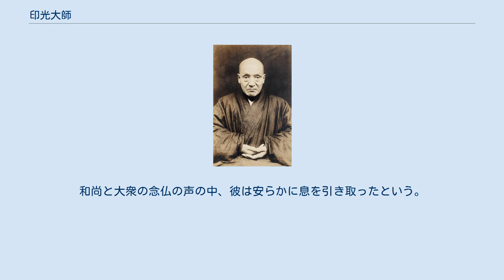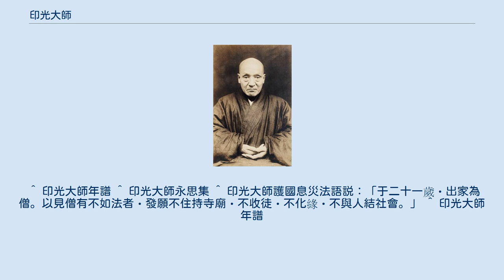印光大師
印光大師 釈印光（しゃくいんこう、shiyinguang、1862年1月11日 - 1940年12月2日）は、中国の高僧。
本名は趙丹桂、字は紹伊、号は子任、法名は聖量、字を印光、別号として常慚愧僧。
出身は陝西省合陽県。
浄土宗第十三代祖師。
中国浄土宗にとって非常に重要な人物で、中国近代仏教界の復興に深く貢献し、印光大師（印光法師とも）と広く呼ばれている。
その死後、多くの人々から大勢至菩薩の生まれ変わりではないかと言われた。
 生後六ヶ月で目の病気となり、半年間目を開くことができなかった。
食事と睡眠の時以外、昼夜を問わずよく泣いたという。
病気が良くなった後、儒教の本をよく読み、儒教の教育を受けた。
15歳のころ病気になると、儒教者による仏教の批判部分を重点的に研究するようになり、自然と仏教へと興味が湧いた。
1881年21歳になると、陝西省終南山の南五台にある蓮花洞寺で正式に出家、師父は道純和尚であった。
これより儒教から仏教へ移ったが、剃髪して出家した後に長兄にそのことが知られると、強い反対を受け家に帰らざるをえなくなった。
帰郷したのちは半監禁状態となったが、彼の意思は固く、長兄の外出中に抜け出し終南山に戻り、仏教の修行を続けた。
 終南山に戻った後、道純師父に付き添い安徽に向かう。
これも家族からの帰郷の要求を避けるためでもあり、命を受けた彼は安徽に向かう。
その途中、湖北の谿蓮華寺に立ち寄った時、ここで苦しい修行に打ち込み、薪割りや水汲みなどの仕事もこなした。
これが自己鍛錬となる。
このとき22歳であった。
この後、書斎の整理管理を行っていたとき、経典を干す作業をしていた。
そこで偶然に「龍舒淨土文」と出会い、これにより浄土宗こそが世を救うと確信したという。
 1893年から浙江省の普陀山の法雨寺で修行に励む。
 1918年より、聖典や経典を専門に印刷を始め、浄土経典の数は百種以上となり、印刷した数は数十万冊にもなり、広く各界の人々に無料で配られた。
印光大師の存命した時代は、仏法を信じる人々がそれほど多くはなく、そこで彼は「了凡四訓」(『 陰隲録（いんしつろく）』)と「太上感應篇」も無料で配った。
前者は儒教の観点から仏教を広めるもので、後者は道教の観点から仏法を広めるものであった。
これは仏教の復興に大きな貢献となった。
 1926年、蘇州の霊岩山寺の真達和尚が道場の復興のために、彼に規律の立案を求めた。
彼は五つの規律を定め、その結果、ここが浄土道場の基礎を築いた。
その後、南京にも法雲寺放生念仏道場を建立し、仏教慈幼院も建てた。
また監獄感化会を組織したり、復興救済慈善事業などの事業にも携わった。
 1930年、70歳になった彼は蘇州の報国寺に行き閉じこもって修行に励んだ。
1937年に日中戦争が勃発すると霊岩山寺の妙真和尚の招きで霊岩山寺に移り、浄土の復興を続けた。
1940年の旧暦10月末、彼は身体の不調を理由に、霊岩山寺の住職の責務を妙真和尚に託した。
1940年12月2日早朝、印光大師は妙真和尚と周囲にいた弟子らに最後の言葉を発した「道場を維持し、浄土を広め、大きく出すぎるな！（維持道場、弘揚淨土，勿學大派頭！）」。
同時に重く深く「みんな念仏をとなえ、発願し、西方に生まれよ！（極楽往生）（大家要念佛、要發願，要生西方！）」と語った。
 その後、大師は西方に向かい正座し、阿弥陀仏が迎えに来るのを待つ。
和尚と大衆の念仏の声の中、彼は安らかに息を引き取ったという。
享年80。
 ^ “佛教著者人名權威資料庫”. 香光尼眾佛學院圖書館. 2019年7月1日閲覧。
 ^ 印光大師年譜 ^ 印光大師永思集 ^ 印光大師護國息災法語説：「于二十一歲‧出家為僧。以見僧有不如法者‧發願不住持寺廟‧不收徒‧不化緣‧不與人結社會。」 ^ 印光大師年譜